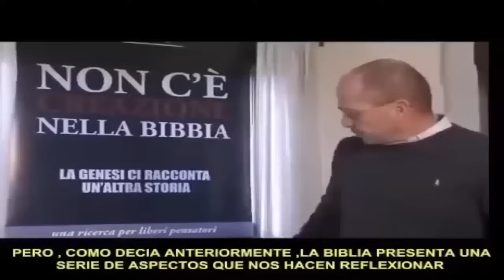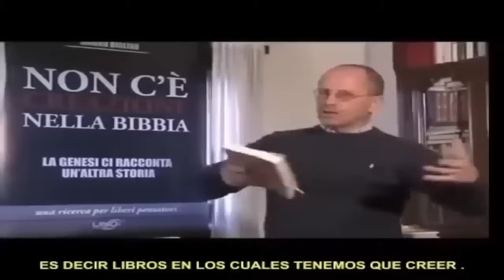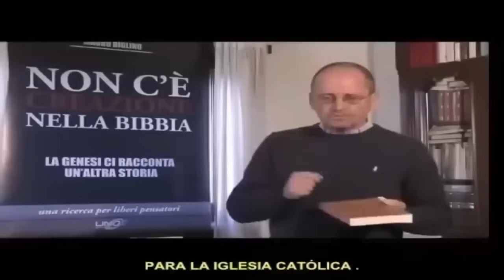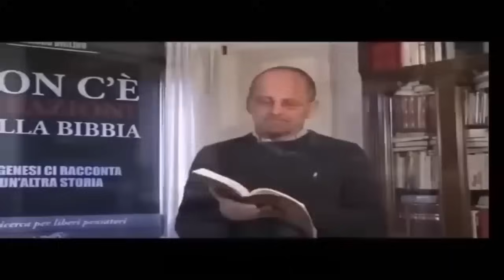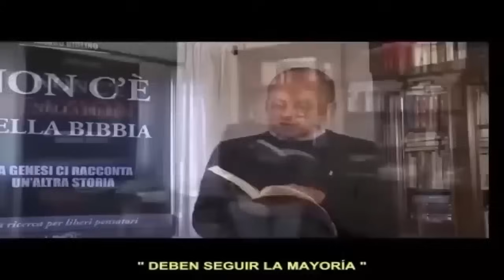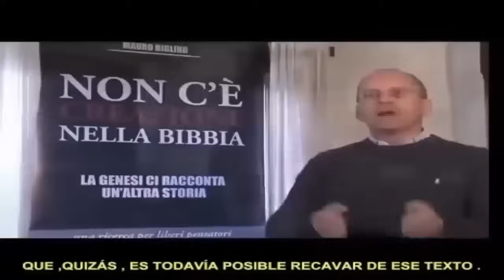5 Pruebas Definitivas de que LA BIBLIA NO ES INSPIRADA y fue MANIPULADA (Mauro Biglino Conferencia)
5 Pruebas Definitivas de que LA BIBLIA NO ES INSPIRADA y fue MANIPULADA (Mauro Biglino Conferencia)